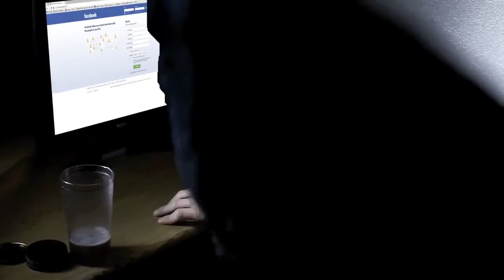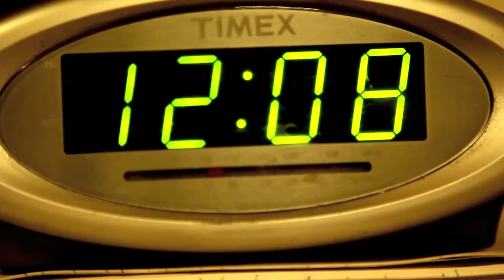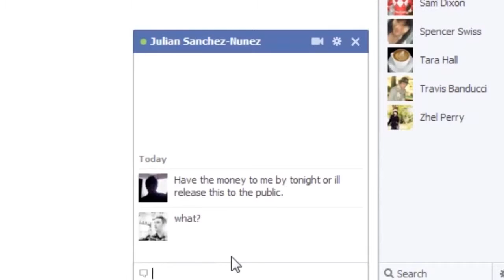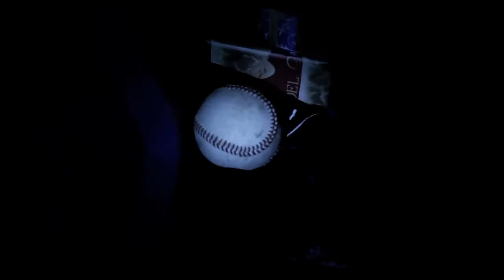Fastball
Producer, Camera Operator, Casting Director